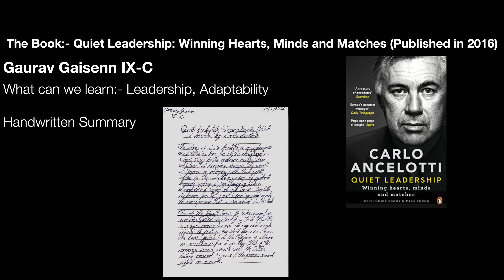The Quiet Leadership of Carlo Ancelotti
Carlo Ancelotti was a key player during his playing days at AC Milan.
But during the period 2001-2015, his legendary status will be known to clubs all around Europe.
Ancelotti is now back in Spain, managing Real Madrid.
This story is based on the book Quiet Leadership - Winning Hearts, Minds & Matches.